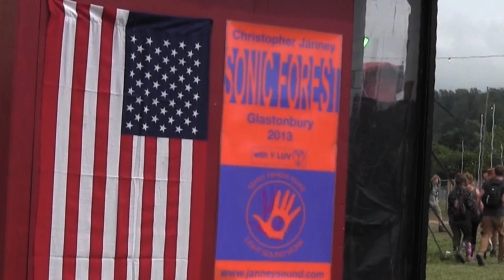"Sonic Forest:Glastonbury" and "Sonic Rings: Wireless/EDC" installations 2013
Check out the 2013 "Sonic Forest:Glastonbury" and "Sonic Rings: Wireless/EDC" installations